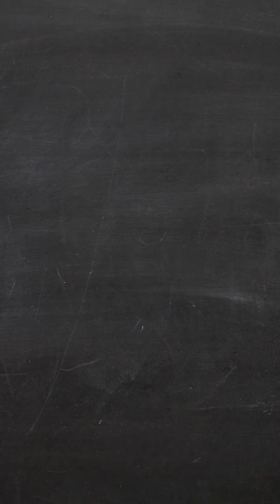The Schnapps Election of 1984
Many countries around the world hold snap elections, wherein the prime minister can schedule a national election before election day, but only New Zealand has ever held a Schnapps Election. The year is 1984 and Prime Minister Robert Muldoon is having trouble getting his party members to fall in line, so one night he has a bit to drink and he says “Screw it, we’re calling an election” goes out to talk to the press, still sloshed, and they ask him: "that doesn't give you much time to run up to an election, does it?"